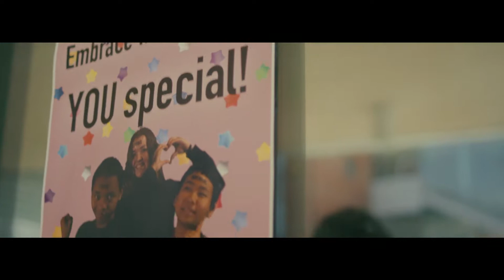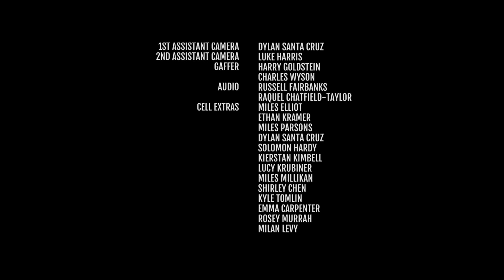Questionable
Dir. Chelsea Eisen (18)
Shortlisted: 2018 competition

A young woman defies labels. In the process, we learn about self-image and self-acceptance.